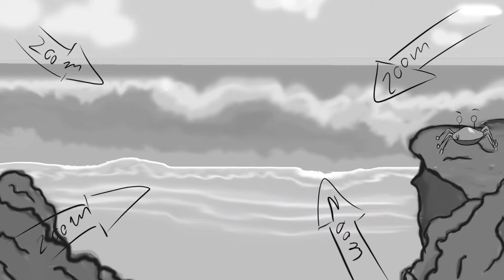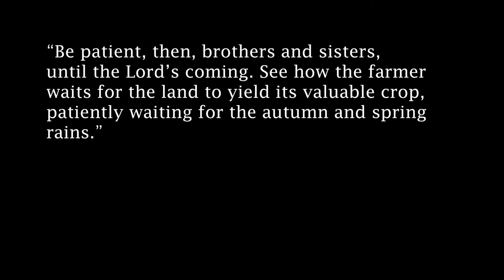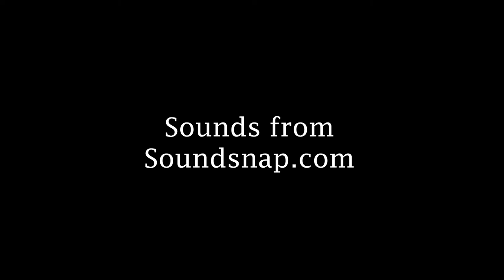Hunting Grounds - Animatic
This was an Animatic I wrote and directed while at Regent University studying for my B.A. in Animation.